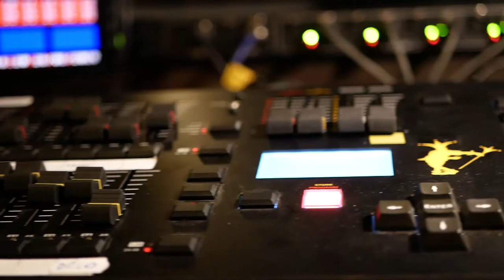Kino Oko Němčice nad Hanou – Spot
Krátký spot o prostorách kina Oko v Němčicích nad Hanou, který vznikl v rámci předmětu Filmové tvorby na ZUŠ Němčice n.H.

Kamera, střih: Tomáš Nosek, Petr Kundel
Pedagogické vedení: Bc. Jakub Dlabal